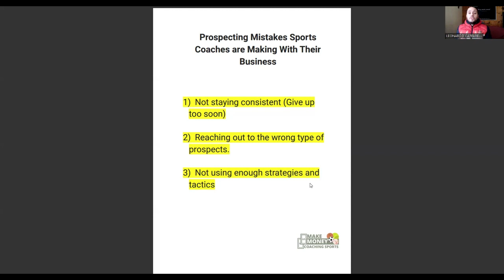⚽︎ Critical Player Recruitment Mistakes Soccer Coaches MUST Avoid for Business Success!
In today's video, we share with you three prospecting mistakes sports coaches are currently making with their coaching business.